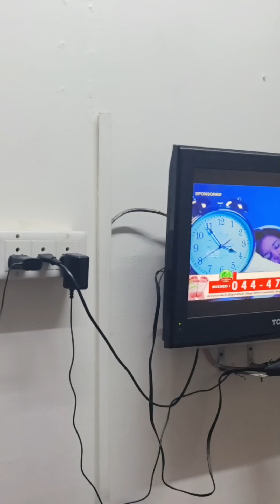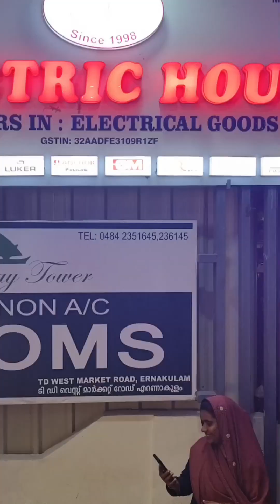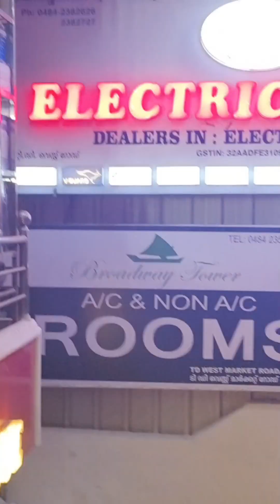Women's trip | asmastay2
Asmastay2 YouTube channel